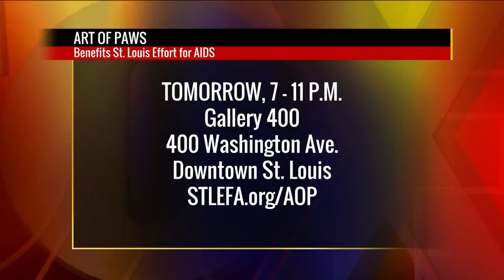FOX 2 9AM ART OF PAWS ART